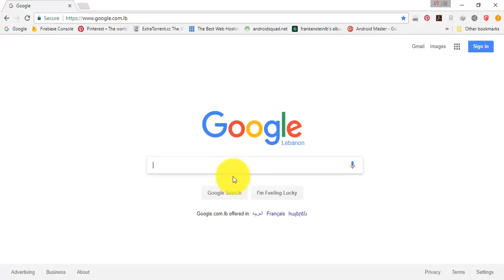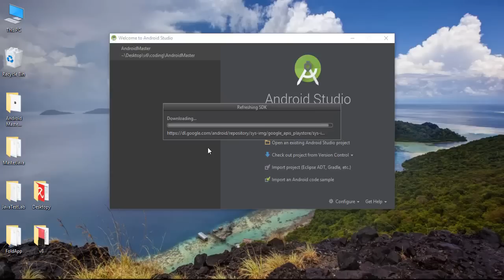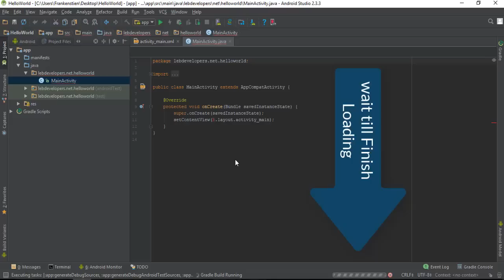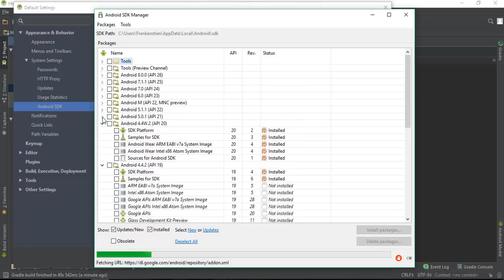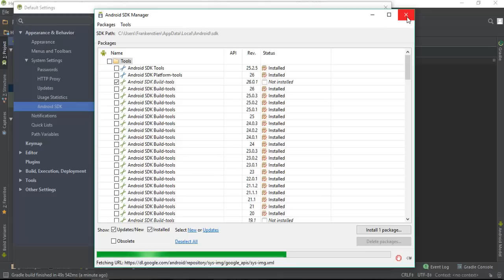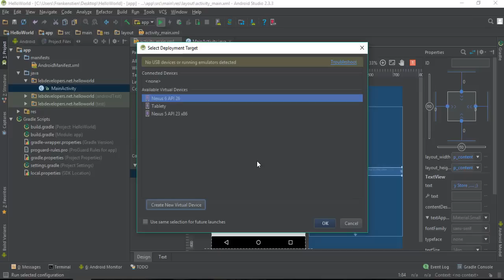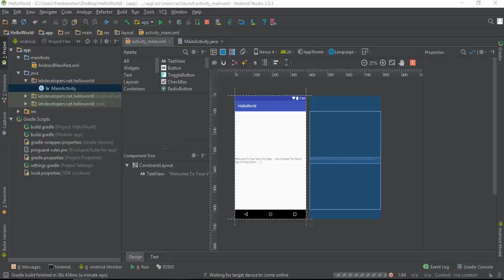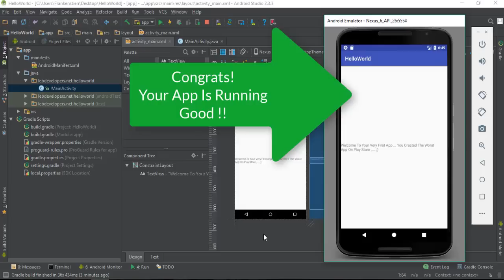Installing Android Studio + SDK & Android Emulator +Running Your First Android App - Master Android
Hello !! This is a tutorial from Master Android App --
This will teaches you how to:
1- Download and install Android Studio ...
2- Install SDK Tools & Plugins ..
3- Setup Android Emulator
4- Making your First Android App -- Hello World App

Become an Android Master... Download Master Android App from PlayStore Free ...

WHAT'S NEW

12 Android & Java Tests
+300 Coding Questions to Power Your Coding Skills
+250 Android & Java Lessons
New Coding Challenges & Contests
Detailed Tutorials In All Domains
New Categorized Lessons & Examples
Step-By-Step Lectures
Unleash Your Coding Power ...
Learn Android From Zero To Hero